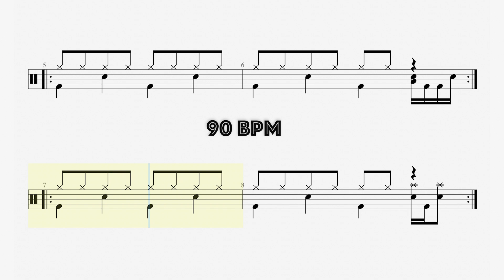DRUM FILLS For Beginners - Play Along Sheet Music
A play along video focussing on quick drum fills on beat 4 of the bar.

Essential drum fills for ALL drummers, used in thousands of songs!
There's a second version of this video with a REAL DRUMMER